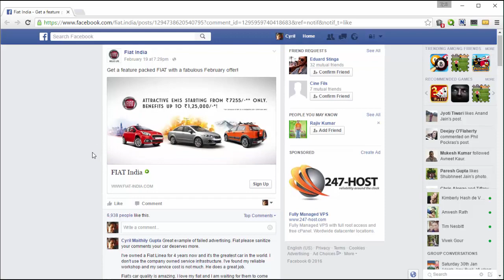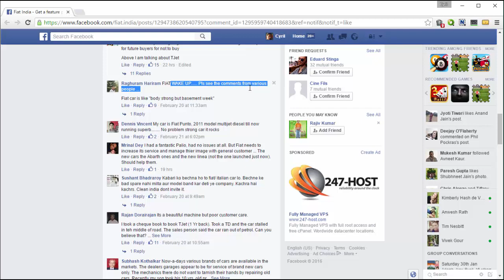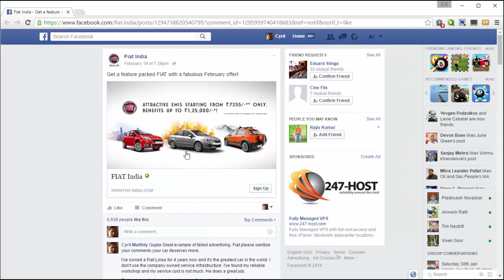How Facebook Advertising Can Hurt You - JeetCast 02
Facebook ads are very popular and a good way to gain sponsored traffic. However if you are not alert these ads will not achieve its purpose and send your money down the drain.

It is very imperative that once you post an ad the comments sections are observed on a daily basis and comments that are negative are weeded out or responded to with a positive solution.

If this is not done as shown in the video your ad will actually gain negative traction. This can cause a lot of harm and reduce your conversions.

In conclusion once an Facebook ad is posted the ad has to be monitored, otherwise it gets as bad as a self goal.